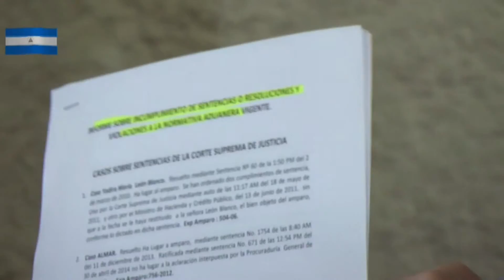Cosep denuncia a DGA y DGI por incumplimiento de sentencias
El Consejo Superior de la Empresa Privada, Cosep, presentará ante la comisión de seguimiento un informe sobre los casos de incumplimiento de sentencias de la DGA y DGI en perjuicio de empresas privadas.